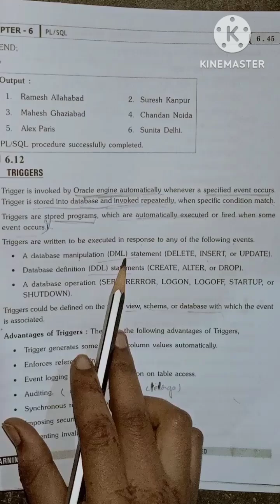trigger ||database management system(DBMS)||jntuh r18 ||telugu||‎@BtechMinds